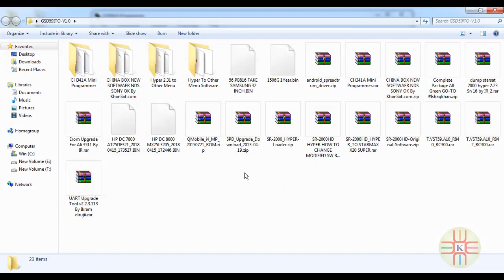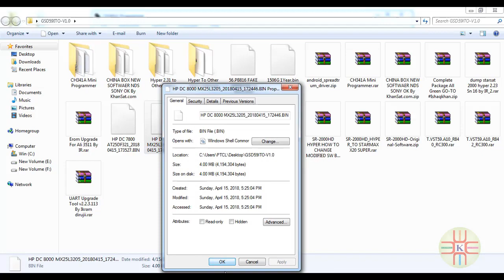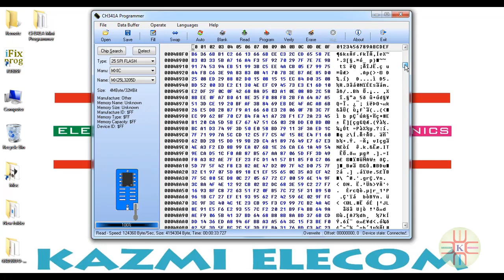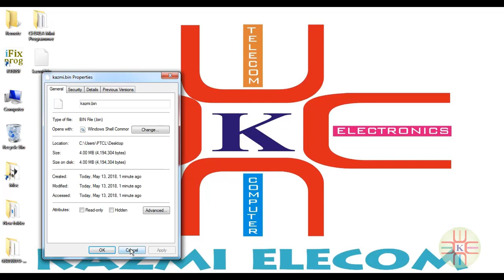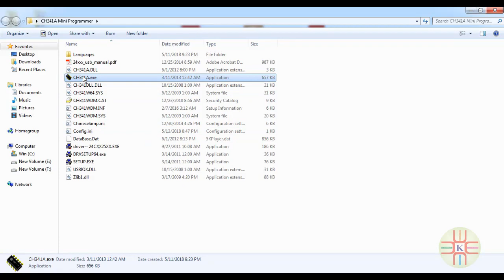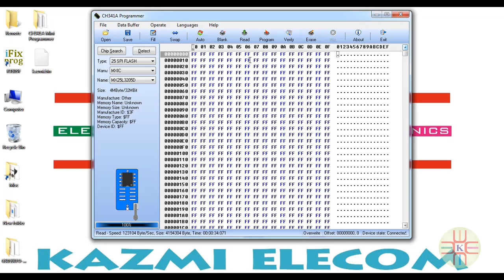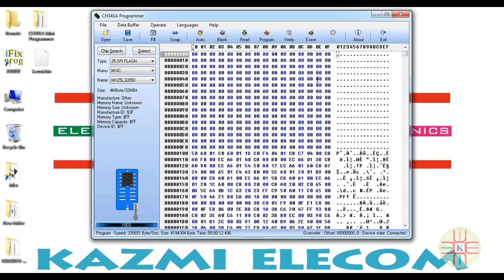Part-2 How to Use CH341A Mini USB Bios Programmer Complete Detail in Urdu/Hindi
How to Use CH341A Mini USB Bios Programmer Complete Detail in Urdu/Hindi

In this video you will learn that how to use ch341a programmer
how to install ch341a programmer driver
how to read and write flash ic
how to connect adapter with ch341a programmer